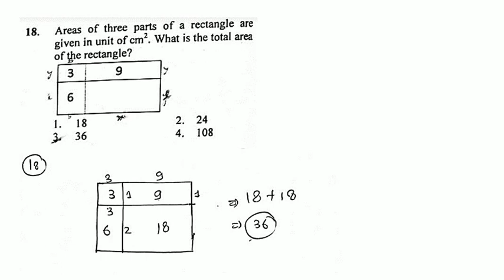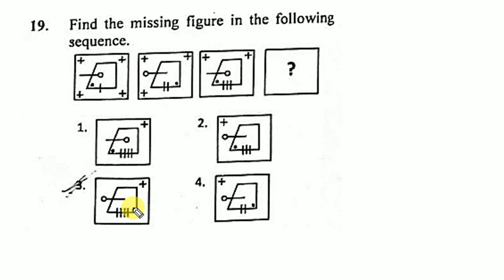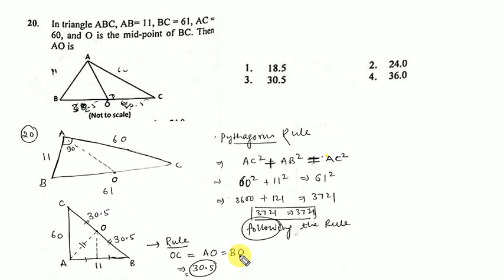CSIR-DEC 2018:PART-A Solution(Part-6)